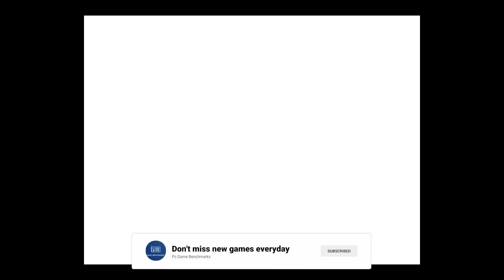Grimm’s Hollow gameplay - RTX 3070 - i5 13600K